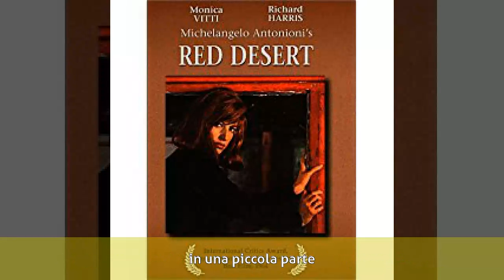Xenia Valderi - Biografia